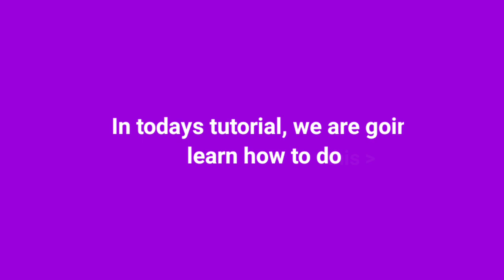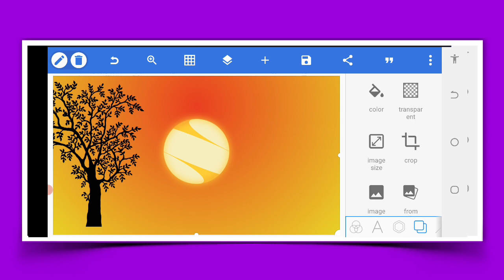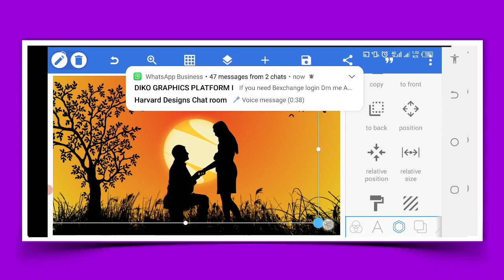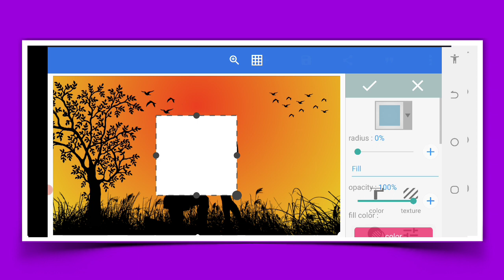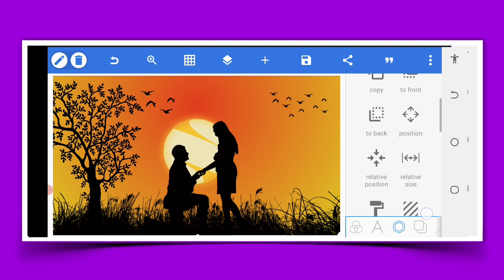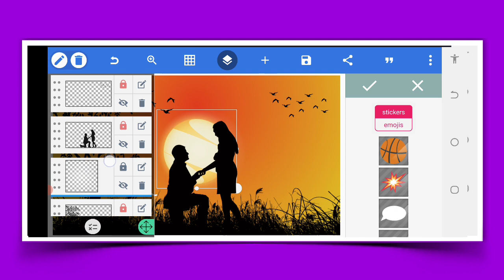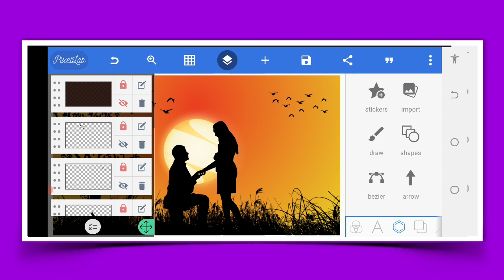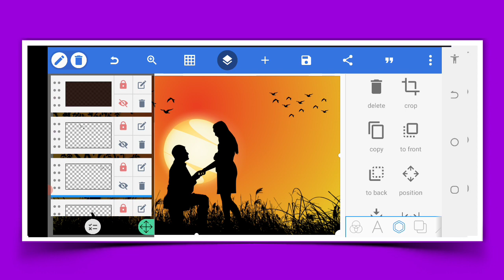Vector art illustrator on pixellab - Smartphone Illustrator design | pixellab tutorial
In today's video i will show you how to create  Vector Art illustration | Vector Illustration on Android PixelLab | Editing Tutorial.

 (Vector Illustration in Pixellab)

Learn How to Make Landscape Vector Art Vector Illustration on Android | PixelLab Editing Tutorial Vector Art app Android | Flat Landscape Illustration | Scenery Vector Drawing | Landscape Vector art design on Android Silhoutte sunset art design | How to cartoon yourself

📌 Important Link

Note: PLP is password protect watch the video to extract the password.

. LET CONNECT.

Stay Blessed 💪